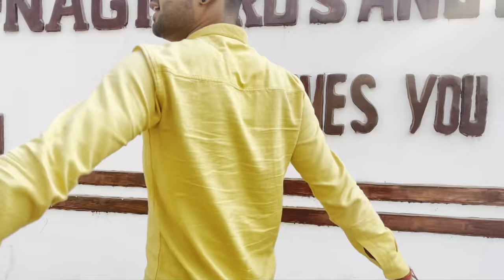Nagi Dam Bird Sanctuary Jhajha Jamui (Bihar)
छोटे से शहर का छोटा सा ब्लोगर हू, तो फुल सपोर्ट करना  । और अपना प्यार और सपोर्ट बनाय रखना धन्यवाद  ।

Nagi Bird Sanctuary is located in Jhajha Jamui district of south Bihar, near the Jharkhand border. It was declared a bird sanctuary on 25 February 1984 as per Section 18 of the Wildlife (Protection) Act, 1972. The final notification under Section 26A of the act was issued on 4 September 2009. Thousands of migrating birds congregate in the reservoir during the winter season, especially from November to February. The area of the sanctuary is 2.1 square kilometres.[1] It is home to over 133 bird species. There are also a variety of dragonflies, damselflies and butterflies which are yet to be studied and documented. In 2004, Nagi Dam Bird Sanctuary was declared an Important Bird Area (IBA) by BirdLife International. The area overlapping with the IBA is 791 ha.[2]